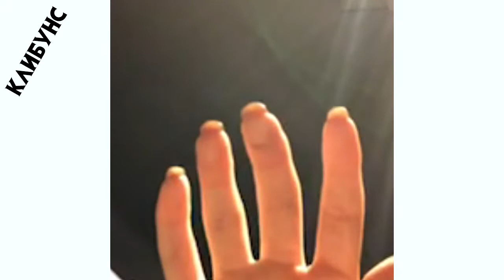АСЯ МИТРОНИНА И АЛИНА ГОРБ